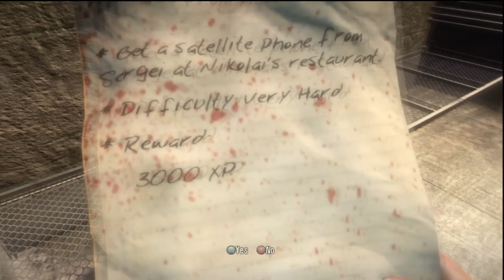Dead Island w/ FLuffee - Episode 46 -